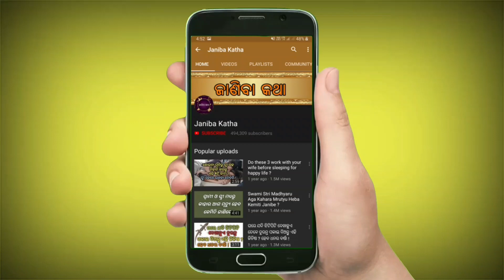୧୧୦୦ ବର୍ଷ ପରେ କଳିଯୁଗରେ ପ୍ରଥମ ଥର ପାଇଁ ବନୁଛି ଏମିତି ମହାସଂଯୋଗ ! ୨ଟି ରାଶିର ଲୋକ ହୋଇଯାଆନ୍ତୁ ଖୁସି ?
1100 barsa pare kalijugare prathama thara pai banuchhi emiti mahasanjoga ! 2ti rasira lokanka bhagya badaliba.

About : Janiba Katha is a YouTube Channel, where you will find astrology,horoscope,rashi,health,beauty,motivational,news,vastu,spirituality type of videos in Odia, New Video is Posted Everyday :)